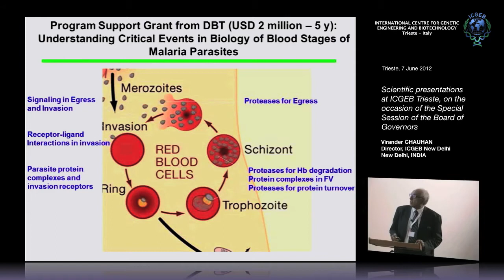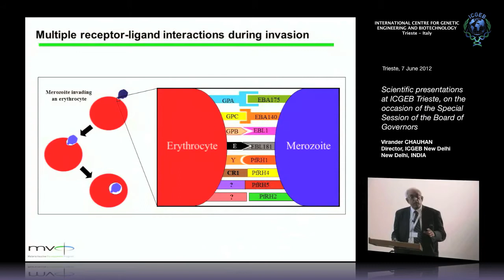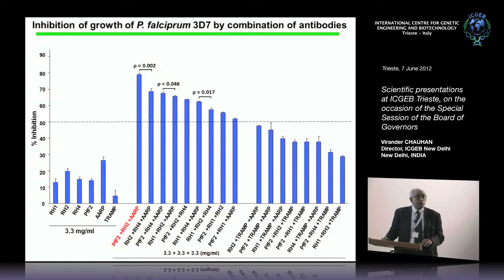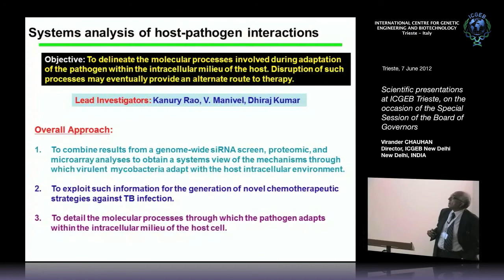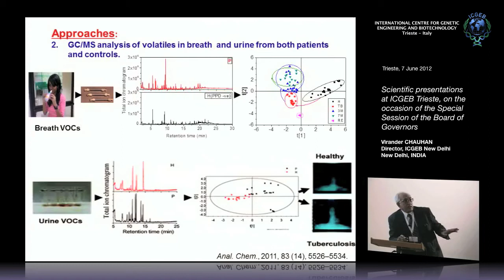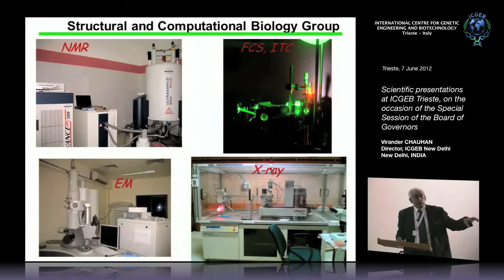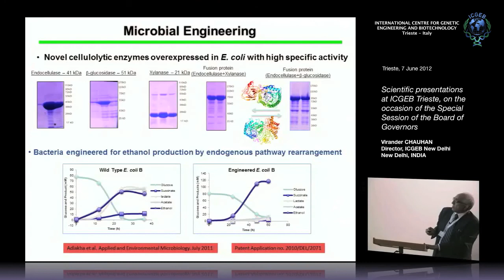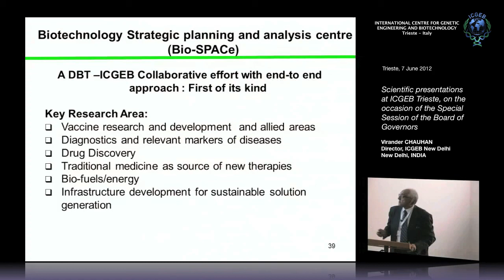V. Chauhan - Scientific presentations at ICGEB Trieste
Virander Chauhan, Director, ICGEB New Delhi, New Delhi, INDIA speaks on "Scientific presentations at ICGEB Trieste, on the occasion of the Special Session of the Board of Governors". This seminar has been recorded by ICGEB